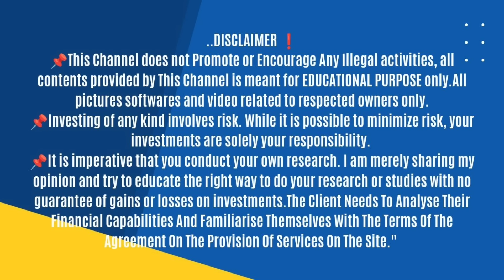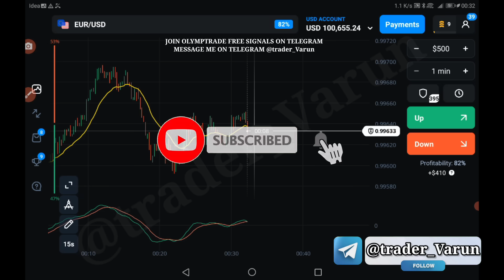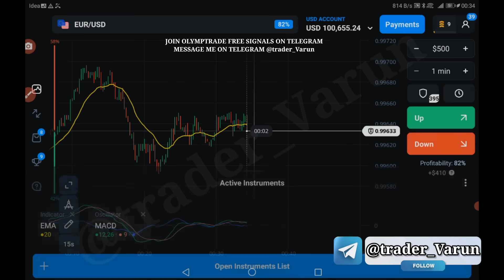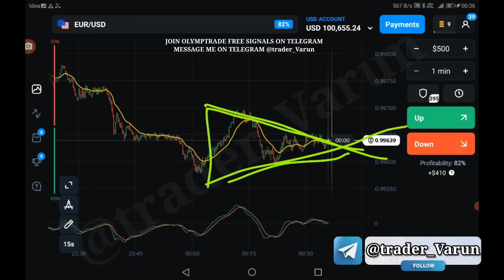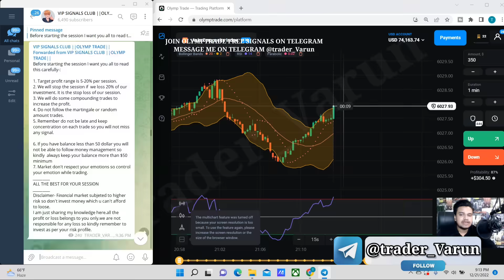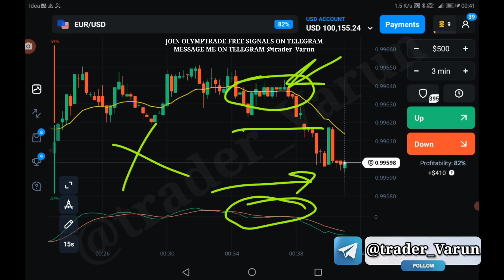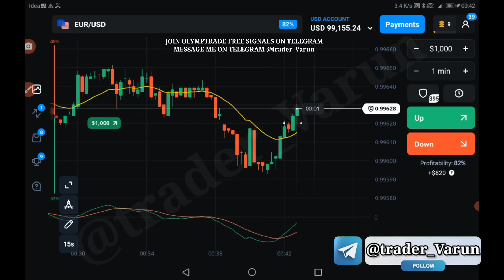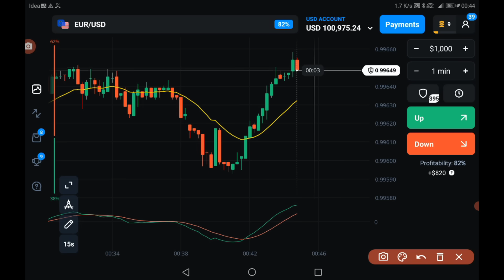The Ultimate Olymp Trade Winning Strategy for Mega Profits | Olymp Trade Strategy for Beginners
The Ultimate Olymp Trade Best Winning Strategy for Mega Profits

Olymp Trade (Register with our link for Free Vip Membership)

In this video, we unveil "The Ultimate Olymp Trade Strategy for Consistent Profits," empowering you with the tools and knowledge to achieve remarkable profitability in your Olymp Trade journey.

Are you tired of inconsistent results and uncertain markets? Look no further! Our expert team has crafted this Big Bullstrategy to help both aspiring and seasoned traders navigate the dynamic world of Olymp Trade with confidence.

Inside this video, you'll discover:

📈 Battle-Tested Approach: Learn a battle-tested approach that has proven its worth in various market conditions. Our olymp trade winning strategy is designed to adapt and thrive, regardless of market fluctuations.

💼 Risk Management Mastery: Gain insights into effective risk management techniques that protect your capital and ensure sustainable growth over time on Olymp trade Platform.

📉 Precision Timing: Discover how to identify optimal entry and exit points, leveraging key technical indicators and price action analysis on Olymp Trade

📚 Educational Insights: Our comprehensive breakdown ensures that you understand the olymp trade winning strategy inside out, empowering you to implement it with ease.

Whether you're a day trader or a long-term investor, "The Ultimate Olymp Trade Strategy for Consistent Gains" is your gateway to maximizing profits and minimizing risks.Olymp Trade Strategy for Beginners.

Remember, trading involves risk, and past performance is not indicative of future results. We encourage responsible trading and advise never to invest more than you can afford to lose.

Unlock the potential of your trading journey with "The Ultimate Olymp Trade Strategy for Consistent Gains" – let's make consistent profits together!

📌This Channel does not Promote or Encourage Any Illegal activities, all contents provided by This Channel is meant for EDUCATIONAL PURPOSE only.All pictures softwares and video related to respected owners only.

📌Investing of any kind involves risk. While it is possible to minimize risk, your investments are solely your responsibility.

📌It is imperative that you conduct your own research. I am merely sharing my opinion and try to educate the right way to do your research or studies with no guarantee of gains or losses on investments.The Client Needs To Analyse Their Financial Capabilities And Familiarise Themselves With The Terms Of The Agreement On The  Provision Of Services On The Site."